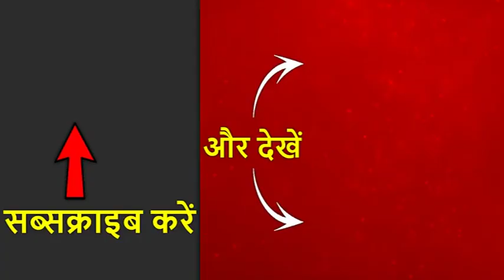सोनभद्र नरसंहार: मृतकों के परिजनों को भी उम्भा गांव में जाने की मनाही, प्रशासन ने लगाई रोक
उत्तर प्रदेश में सोनभद्र हिंसा पीड़ित परिवारों से मिलने जा रही कांग्रेस महासचिव प्रियंका गांधी को कल हिरासत में ले लिया गया. जिसके बाद उनकी रात चुनार गेस्ट हाउस में गुजरी. सिर्फ प्रियंका गांधी ही नहीं बल्कि नरसंहार में मारे गए लोगों के परिजनों को भी उम्भा गांव में जाने से मना कर दिया गया है. बता दें कि सोनभद्र के उम्भा गांव में ही नरसंहार की ये घटना हुई थी.

ABPNEWSHINDILIVE